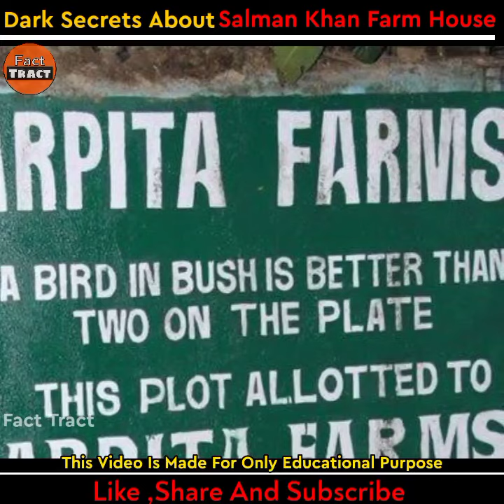Dark Secrets About Salman Khan Panvel Farm House 🏠😱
Salman Khan Farm House Dark Secrets
Salman Khan panvel farm house
Salman Khan farm house
dark secrets about salman Khan farm house
Salman Khan hurried film stars in panvel farm house
panvel farm house price
Salman Khan panvel farm house facts

Please email if you find any visual content which is yours , I will immediately remove them.